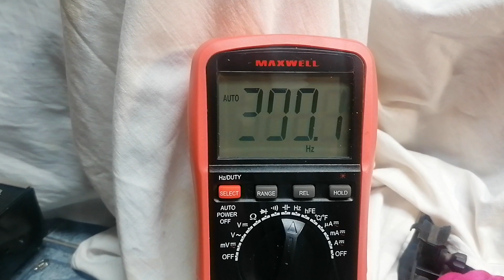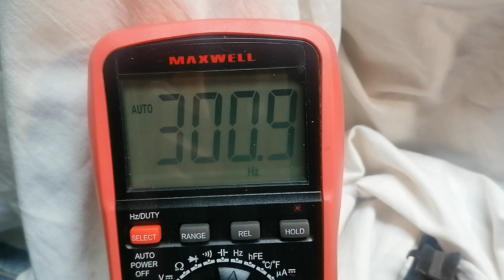JVC CD S 200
Jvc CD s200, nyávog,javíthatatlan? Minden cserélve benne és mindig nyávog.